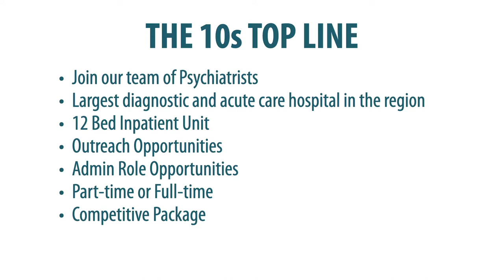Psychiatrist Love Kootenay Boundary [Trail / Rossland, British Columbia, Canada]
Psychiatrists!

Career satisfaction! Work within a strong culture of teamwork while delivering excellence in care! If you are looking to practice in a welcoming community setting where the lifestyle opportunities are endless, apply today and enjoy both professional and personal satisfaction! Those interested in Child and Adolescent Psychiatry are also welcome.

You will be part of our team of Psychiatrists providing service to KBRH’s 12 bed general adult inpatient unit, consults to the medical/surgical units and the emergency department, as well as maintaining a community based practice. Duties will include, but not be limited to, patient assessment and treatment, collaboration with clinicians and managers, and assistance with the development and maintenance of appropriate programs, policies, and procedures. Our team strives to provide quality psychiatric care to residents throughout the Kootenay Boundary region and there are opportunities to engage in outreach to outlying communities and provide telehealth services. Opportunities are also available for those with a desire to pursue an administrative leadership role or further develop a subspecialty area of interest, such as addictions. In addition, in this position you can enjoy teaching with locally placed UBC students and Family Medicine residents.

For a Psychiatrist with additional Child and Youth background, there is an opportunity for a diverse practice. The Child Psychiatrist will work collaboratively with inpatient psychiatry, Community Mental Health Centres and in consultation with our community-based service partners. This position entails a mixture of inpatient and outpatient work and a range of possible practice options are available which may include*:

• Community child and adolescent mental health services in collaboration with the Ministry of Children and Family Development

• General adult psychiatry community mental health and inpatient services

• Developmental delay and mental health services

• Outreach and tele-psychiatry for children and adolescents services throughout the larger region

• Private child and adolescent psychiatry services in the community

*options to be discussed further with interested candidates

These positions also offers the flexibility to be part time or full time. There are an abundance of affordable living options in the Trail/Rossland area. Come and explore the exciting opportunities for the lifestyle of your dreams.

For those interested, locum opportunities also available during the recruitment period.

We are excited to add new graduate or experienced Psychiatrists to our team in Trail.

Nestled in the Selkirk and Monashee mountain ranges, on the banks of the Columbia River, the West Kootenay communities of Trail and Rossland await. Enjoy breathtaking vistas year round, powder skiing at Red Mountain Resort, biking along mountain trails and bountiful fishing, all only minutes away. As a hotbed for technology, research and development, these Kootenay mountain towns provide innovative industry and lifestyle. Offering a safe, welcoming community atmosphere, affordable real estate, and outstanding recreational facilities, Trail and Rossland are wonderful locations to raise a family. Make Trail or Rossland your home and live where you work and play!

Apply today to live, work and play where others only vacation! It's better here!